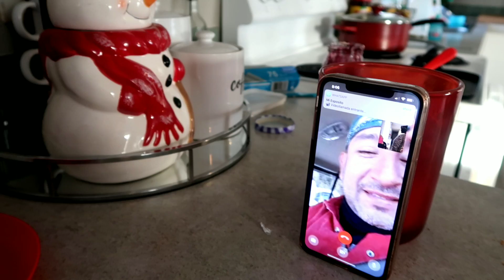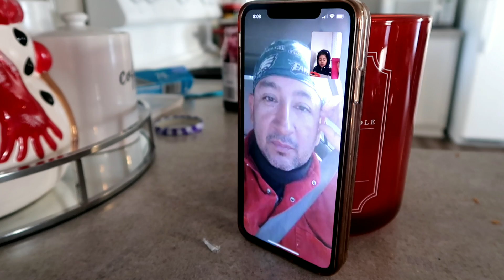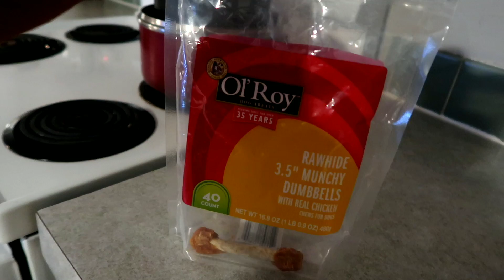NO PUEDO DORMIR tranquila si no hago esto 😕 NO SABÍA QUE LO ESTABA GRABANDO 🤯 vean cómo reacciona!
MUCHAS GRACIAS POR SU APOYO Y POR FORMAR PARTE DE NUESTRA FAMILIA Y PERMITIRNOS FORMAR PARTE DE SU VIDA 🥰 SON LOS MEJORES SUSCRIPTORES SIN USTEDES ESTE CANAL NO SERÍA IGUAL BENDICIONES Y ÉXITOS EN SUS VIDAS❤️🙏

Lake Charles Luisiana 70607
Juan Barrera